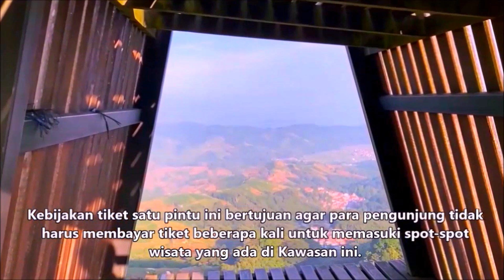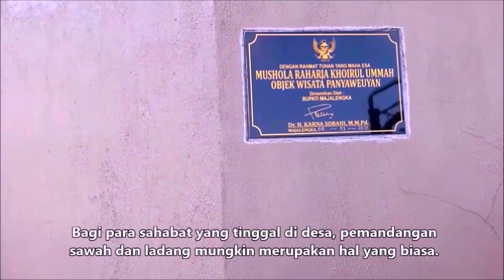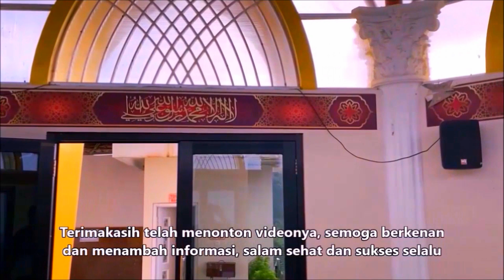KAWASAN WISATA TERASERING PANYAWEUYAN, MAJALENGKA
Terasering Panyaweuyan adalah sebuah kawasan pertanian yang terkenal dengan ladang berundak dan tertata rapi di Kecamatan Argapura, Kabupaten Majalengka, Provinsi Jawa Barat. Terasering Panyaweuyan terkenal karena keindahan lanskapnya, berupa perkebunan sayur mayur masyarakat yang bertingkat-tingkat di lereng perbukitan.
Kini Terasering Panyaweuyan telah menjadi ikon wisata Majalengka yang menawarkan pengalaman visual pemandangan alam yang indah dalam suasana yang tenang, asri dan sejuk.